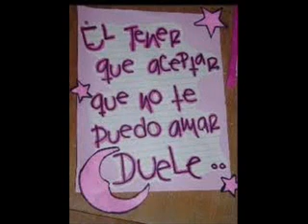innombrable- 40 gramos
Tanto tiempo
fue tan solo una ilusión,
le rompiste el corazón.

Ese pasado
que nada te enseñó,
no aprendiste la lección.

Sentado en soledad
sus ojos empiezan a llorar.
¿Sus sueños donde están?
Seguro que ya no volverán.

Se que es distinto
ahora el momento
después del daño
que tú le haz hecho,
pero al final
no te guarda rencor,
el si se enamoró

Tanto tiempo
No te equivoques! no es amor!

ahora el momento
después del daño
que tu le haz hecho,
pero al final
Duelen y duelen. (al decir adiós)